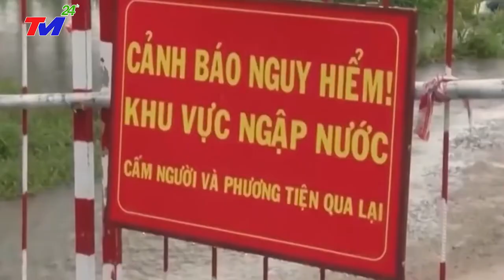⛔Tin Nóng Lũ Lụt Miền Trung Chính Xác Nhất | Tin Thời Sự Bão Lũ Mới Nhất 24h Hôm Nay